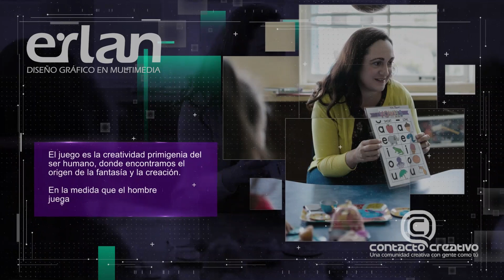Juego, trabajo y creatividad.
Entérate que juegos y aspectos de la creatividad influyen en el desarrollo y aprendizaje de los niños con este video que preparamos para ti.

No olvides que tenemos una nueva plataforma para creativos donde podrás compartir tus proyectos, gustos e ideas con más personas con gustos a fines a ti